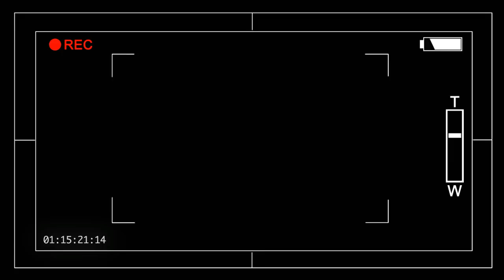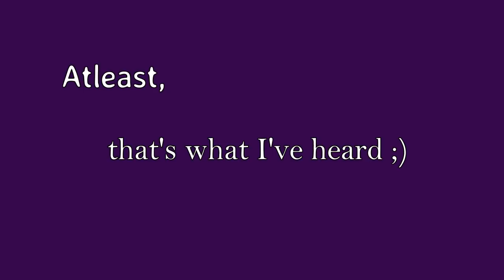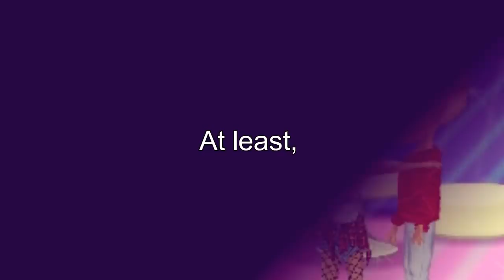I'm Not Her - MSP Version